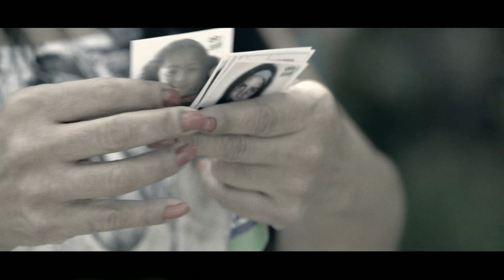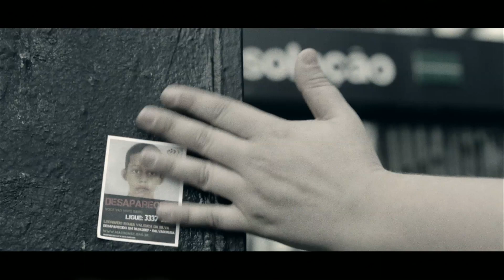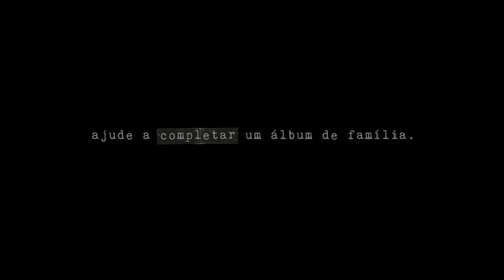PRCB 2014: Figurinhas Desaparecidas